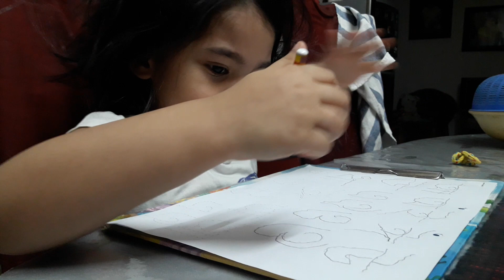Zafreen writing Bangla bornomala